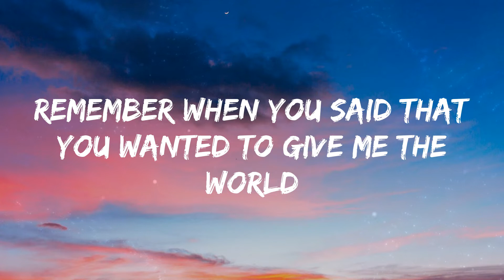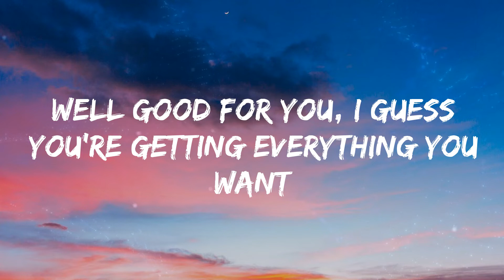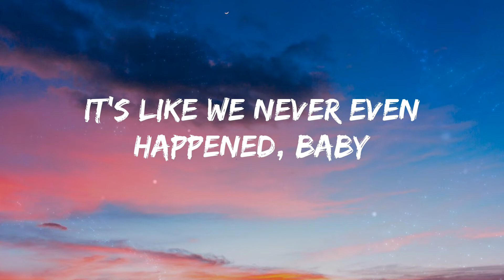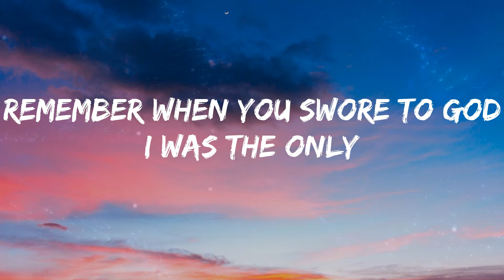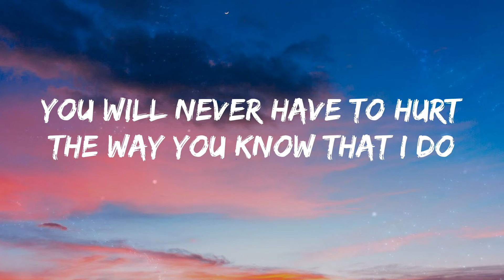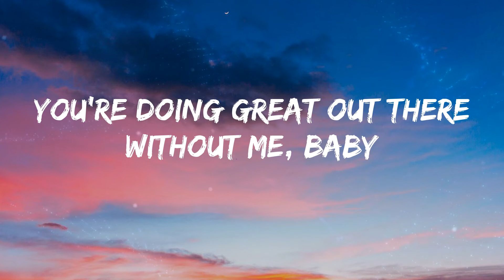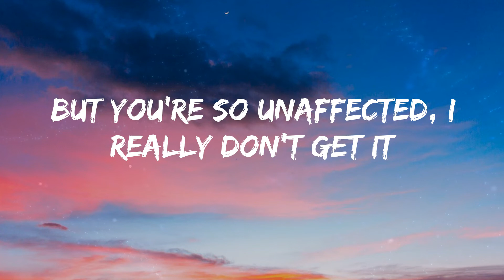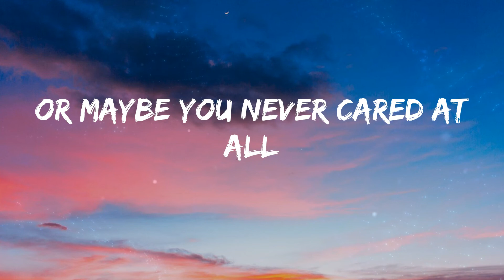Olivia Rodrigo - good 4 u (Lyrics)